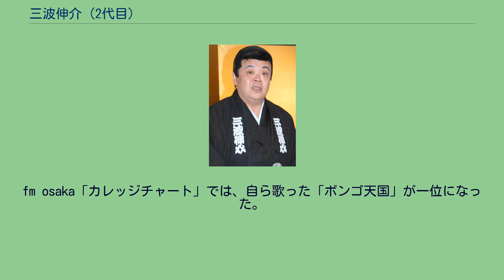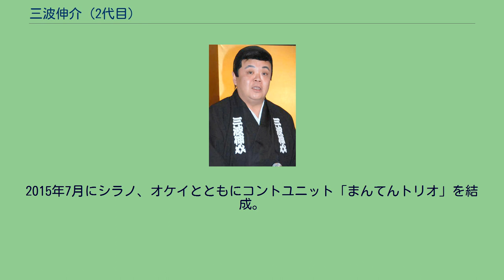三波伸介 (2代目)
三波 伸介（みなみ しんすけ、1964年6月14日 - ）は、日本のコメディアン、俳優である。
本名、澤登 伸一（さわと しんいち）。
旧芸名は三波 伸一（みなみ しんいち）。
父は同じくコメディアンの初代三波伸介である。
東京都出身。
日本大学鶴ヶ丘高等学校、日本大学芸術学部美術学科油絵卒業。
1966年、日劇にて初舞台。
父・三波伸介 (初代)に鍛えられる。
実は父・初代三波伸介のギャグ「びっくりしたなぁ、もう」は幼少時の伸一の口癖で、それを面白がった父がキャバレーのステージで使ったら爆笑になったと言う。
1982年、父の身の回りの世話を命じられるが、その半年後に父が死去。
18歳の時、石坂浩二ミュージカルエンタープライズ（後の劇団急旋回）の演出コース一期生に入る。
19歳で石坂演出の「十二人の怒れる男」（パルコ劇場）に陪審員第5号役で出演。
その後、映画『まんだら屋の良太』に初主演。
ドラマ、舞台と華やかに活動する最中、突如旅回りへと出る。
1989年、NHKの大河ドラマ「春日局」の松平伊豆守信綱役に抜擢され、旅回りを中断。
ドラマへも多数出演しつつ、夜のクラブ・シーンで「パブロ三波」と名乗り怪しい歌手として再度旅回りへ出る。
「スペイン帰りの謎の歌手」として東京パノラママンボボーイズにメインヴォーカルで参加。
2003年度、後期のNHK連続テレビ小説『てるてる家族』では、父をモデルとした「南紳介」役を演じ、本人そっくりと評判を取った。
なお、2019年および2020年に放送されたBS笑点ドラマスペシャルの第2、3作でも笑点司会者だった初代三波伸介を演じている。
fm osaka「カレッジチャート」では、自ら歌った「ボンゴ天国」が一位になった。
現在、喜劇専門劇団「萬天舘」の座長。
2009年12月8日（父・初代三波伸介の祥月命日）をもって、「二世・三波伸介」を襲名。
同日、東京ドームホテルにて襲名披露パーティーが行われ、「新しい東京喜劇を目指したい」と今後の夢を語っている。
格闘技マニアとしても知られ、東京スポーツWEBサイトの有名人ブログを担当している。
相撲、ボクシング、プロレスから古武道までその知識は幅広い。
特に大相撲マニアとして知られ、2010年5月16日の大相撲夏場所8日目にはNHKの大相撲テレビ中継のゲスト解説者として出演。
NHKの名物相撲アナ岩佐英治とコアな相撲ファンぶりを見せた。
2015年7月にシラノ、オケイとともにコントユニット「まんてんトリオ」を結成。
同じくして『キングオブコント2015』（TBS）にトリオで参戦した。